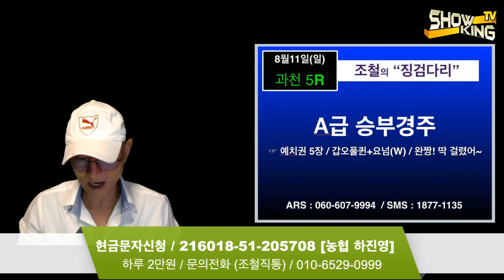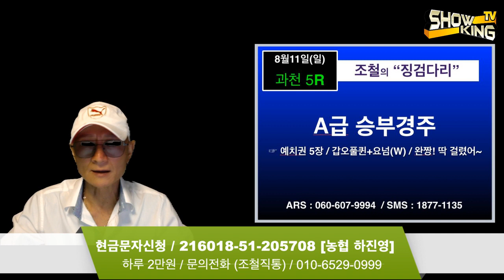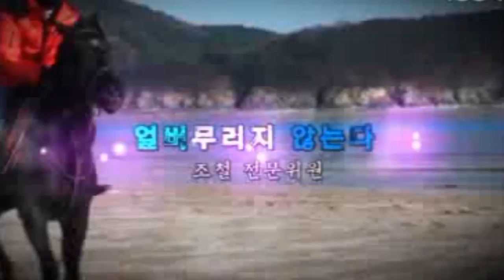조철스타일 / [8/11/일요] 실전베팅 / 징검다리 UCC